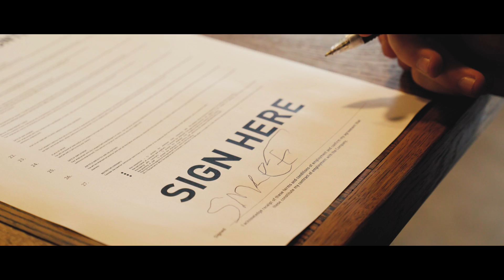LOOK WHO WE SIGNED...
FNATIC Fortnite signed Smeef & Pr0vokd to it's roster. Welcome!

Featured track: DigDat - Air force